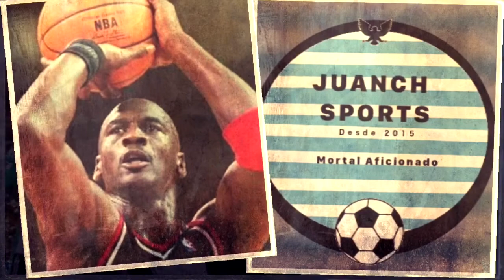Por que no Almeyda ?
Esta es mi opinión del por que Matias Almeyda debería ser el Técnico de la selección mexicana, y con ello no busco molestar ni ofender a nadie, simplemente es mi opinión.